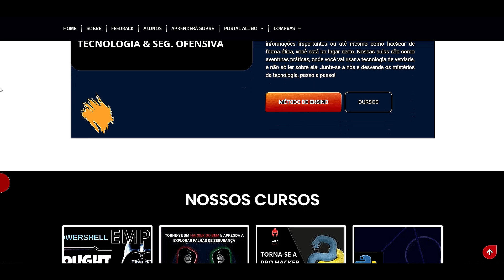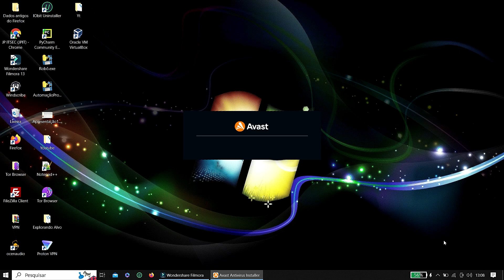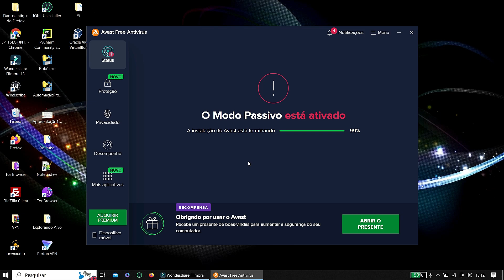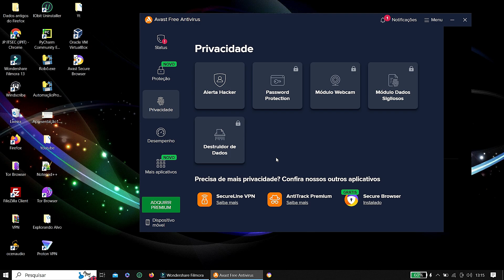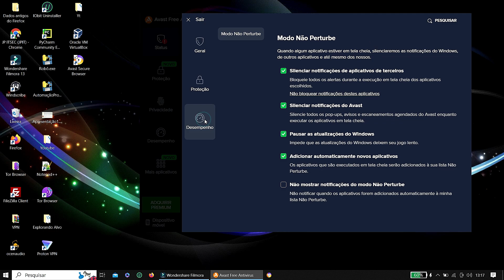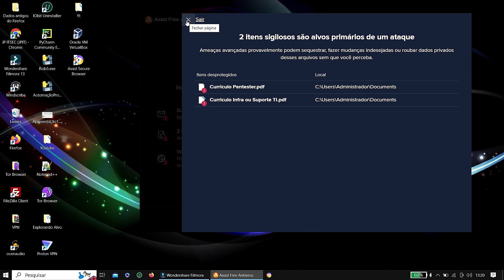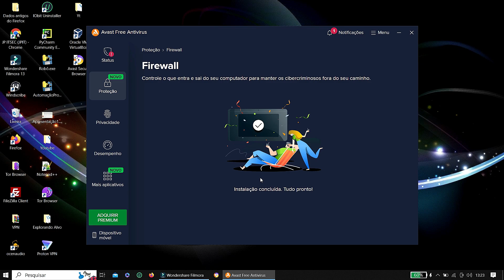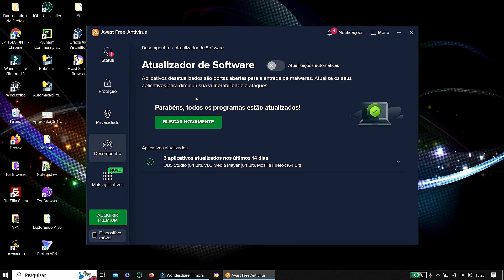Como Instalar e Configurar Avast 2025 - Tutorial Completo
Neste vídeo, eu testei o Avast 2025 por 30 dias e descobri algumas coisas interessantes. Se estiver procurando por uma revisão do Avast ou comparando com outros softwares antivírus, este vídeo é para você!

Avast 2025: Ainda Vale a Pena? Cleanup Premium, Browser Seguro e Análise Completa!
🔥 AVAST 2025: VALE A PENA? Saiba tudo sobre a nova versão do antivírus Avast! Neste vídeo completo, mostramos:
✅ Diferenças entre Avast Free, Premium e Ultimate
✅ O que é o Avast Cleanup Premium e se realmente melhora o desempenho
✅ Segurança com Avast Secure Browser e Modo Banco
✅ Como usar a quarentena, escaneamento de vírus e firewall
✅ Recursos que são pagos (VPN, proteção de webcam, destruidor de dados)
✅ Comparativo entre Avast e AVG (mesma empresa)
✅ Como ativar o modo "Não perturbe" e atualizar softwares

💡 Além disso, falamos sobre o **Avast para Windows, macOS, Android e iOS** e discutimos se ainda é a melhor opção de antivírus grátis em 2025!

🔐 Quer aprender mais sobre segurança digital?